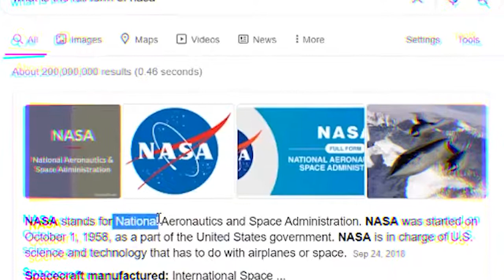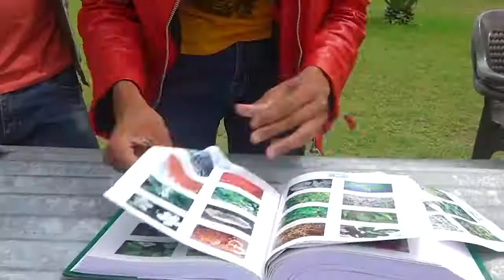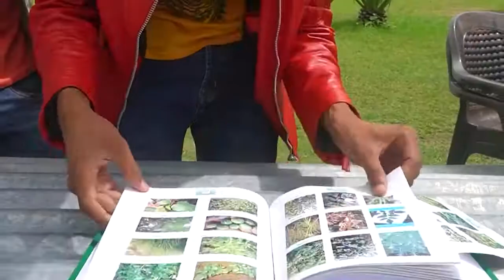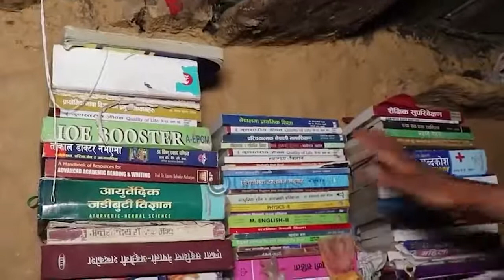Interview with Bijay shahi by Jalan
Funny interviews with bijy shahi by Jalan